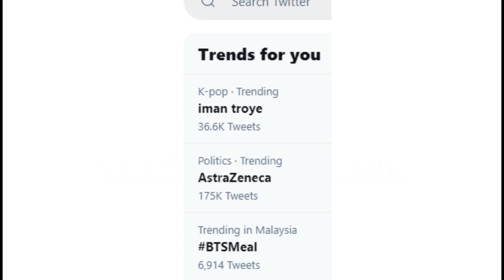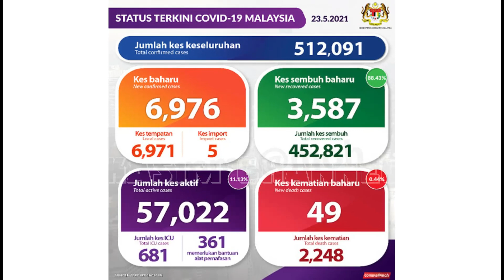Jangan Bergurau Atas Nyawa Orang!’, Sharnaaz Ahmad Naik Angin Dgn Iman Troye, ini tindakan sharnaz